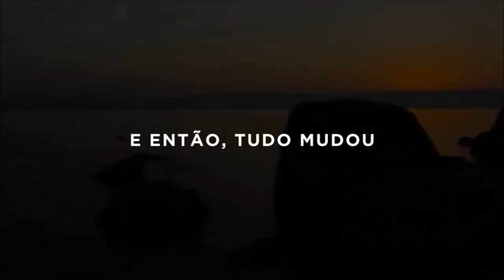Porque Ele Vive - Virgínia Arruda